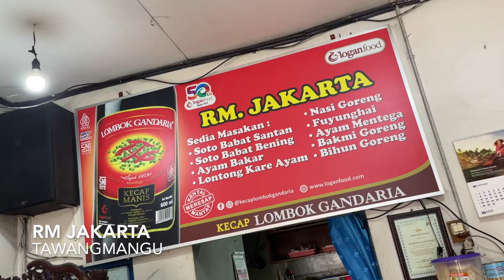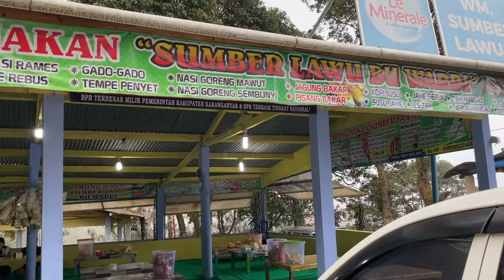A DAY IN TAWANGMANGU | Kuliner Nonstop di Puncaknya Kota Solo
Hari ini kita mau ajak teman-teman jalan-jalan ke Tawangmangu buat makan dan jalan di Lereng gunung Lawu yang hawanya sejuk dan pemandangannya bikin adem, cocon buat healing dan santai. Kira-kira ada apalagi yang harus dicoba ya kalo ke Tawangmanu?